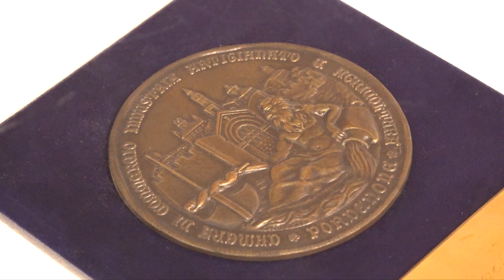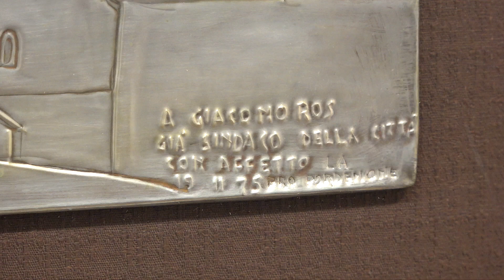[CICP] Il lascito Ros. Libri Dipinti Incisioni Sculture / Galleria Sagittaria Pordenone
Da sabato 30 novembre 2024 a sabato 25 gennaio 2025
Galleria Sagittaria Pordenone
A cura del Centro Iniziative Culturali Pordenon e Fondazione Concordia Sette